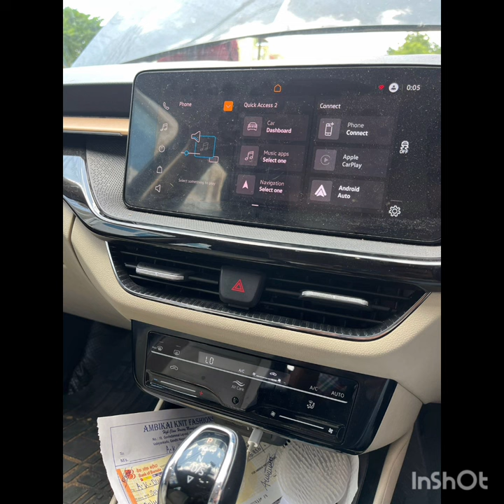marutibrezza/india/new/விலையைக் கேட்டா கண்டிப்பா நீங்க வாங்குவீங்க 🤩🤩lowbudgetcars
used cars for sale by owner near me, used cars for sale in dubai, full loan used cars malayalam, flipping used cars, fortuner used cars in chennai, ford used cars kerala, ford figo used cars in bangalore, ford ecosport used cars in chennai, fastest used cars under 30k, filibuster rhymes' used cars,